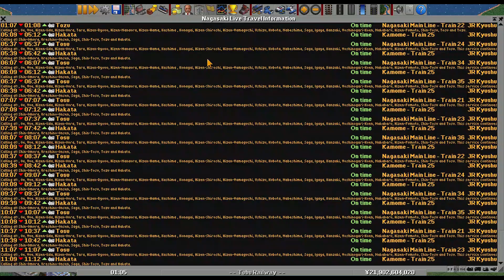OpenTTD Nagasaki Main Line (JR2)